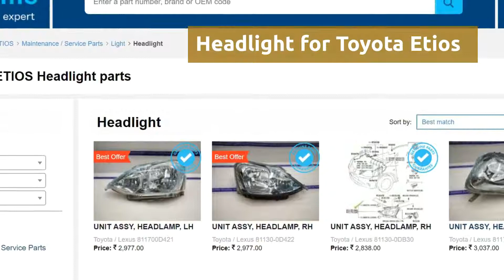Headlight for Toyota Etios